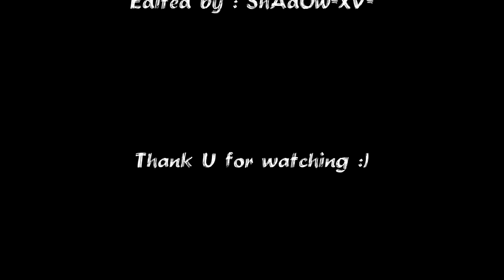Uncharted 3 : zero4_321 Rampant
Music ♫

 ‪Hip Hop instrumental [Sickest Beat ever]‬‏